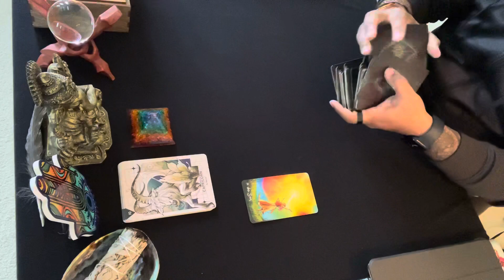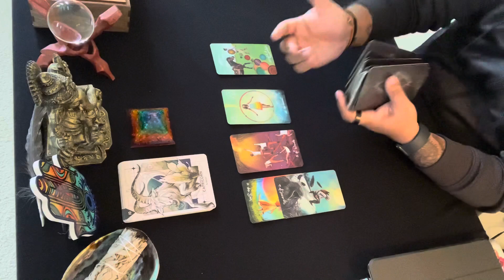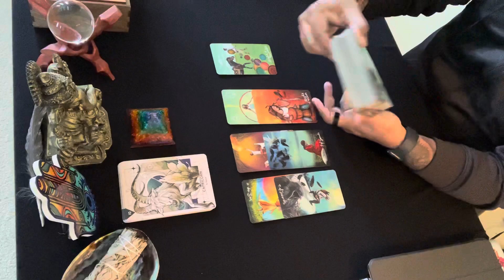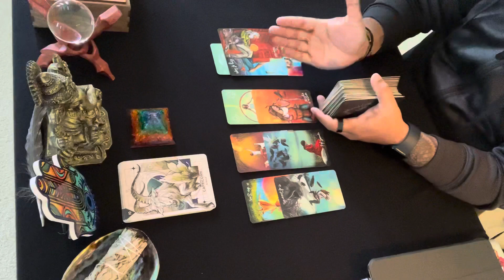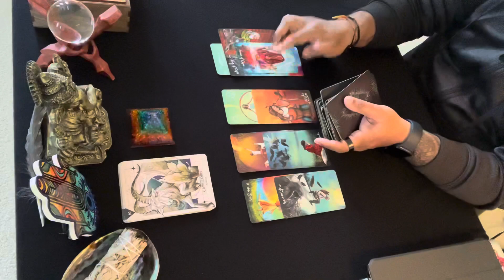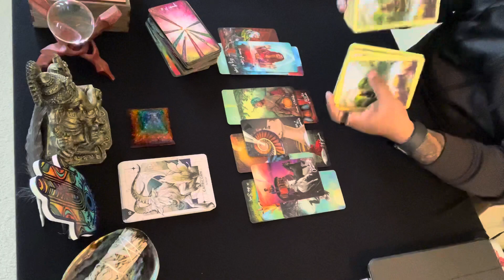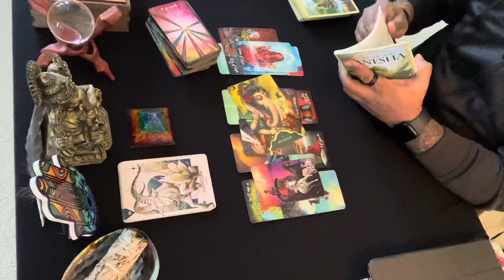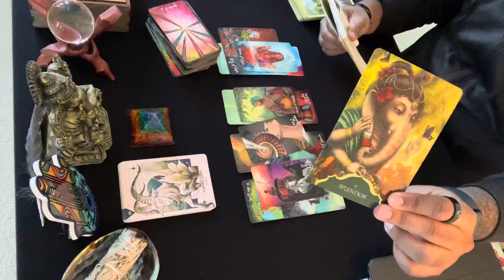Capricorn ♑️ | Sudden changes.. | Mid May 2022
This reading is for Capricorn Mid- May 2022

If you are interested in a personal reading send an email for more information and current lead times..